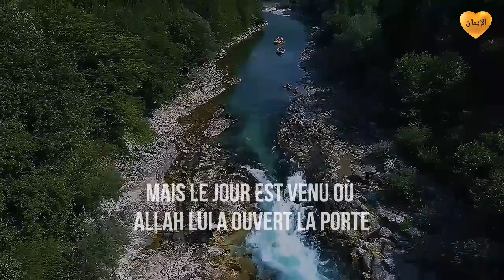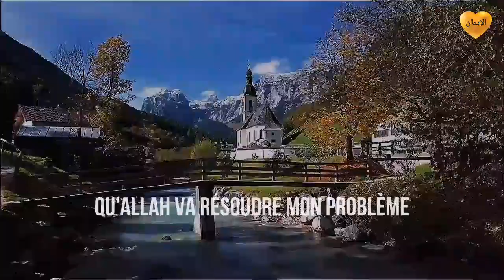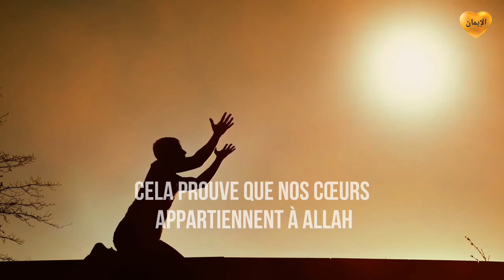DIS CETTE DUA 3 FOIS PAR JOUR, ALLAH TE DONNERAS TOUT CE QUE TU VEUX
Genre: Dua, Invocation, Zikr

TITRE:  DIS CETTE DUA 3 FOIS PAR JOUR, QUOIQUE QUE TU DEMANDE À ALLAH IL TE LE DONNERA

Âmine 🤲